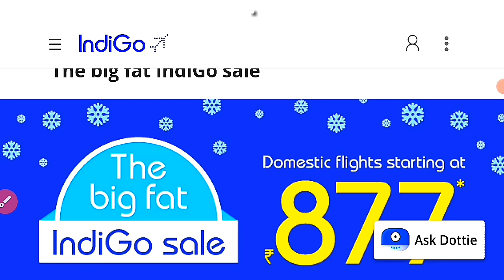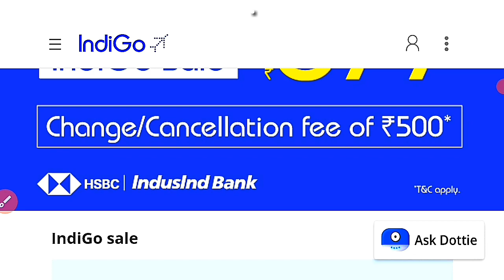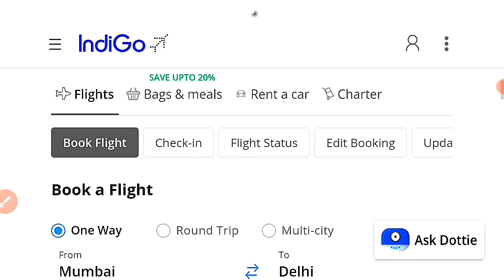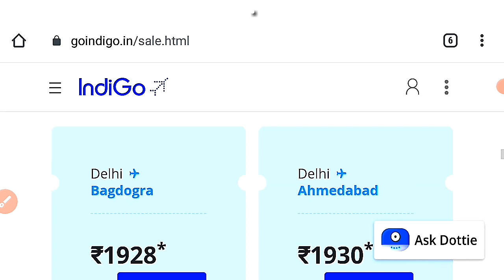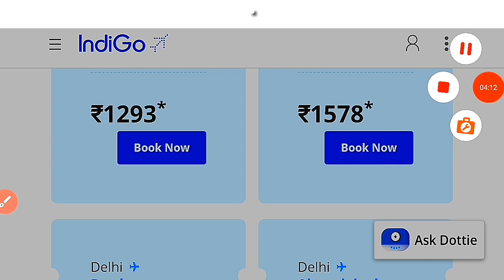Fly From Indigo Only 877 Rupees। Domestic Flight Offer। The Big Fat Indigo Sale। Kuch To Mila।Indigo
Fly From Indigo Only 899 Rupees। Domestic Flight Offer। The Big Fat Indigo Sale। Kuch To Mila। Indigo.

   Dosto Namaskar
  Dosto Indigo Airlines ki taraf se ek offer aaya hai. "The Big Fat Indigo Sale" ke naam se 877/- Rupees me offer launch kiya hai.
      dosto Lekin ticket booking me 877 ka offer nhi show ho rha hai. isliye customer care se batcheet karne ke baad pta chla ki 877 koi offer nhi hai. lekin pahle se kuch discount price hai. dosto airlines ki taraf passengers ko bewkoof banaya ja rha hai.